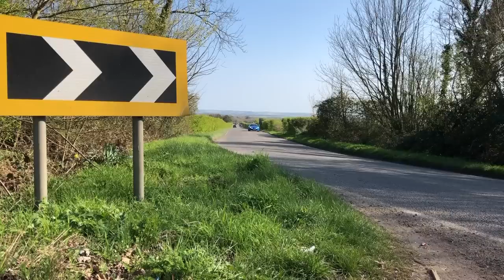Alpine A110 review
Episode 61. Jonny and Richard review a small, light French sports car that once caused havoc with Richard's underparts.

Smith & Sniff is brought to you in association with Aquadive watches and Isofrane straps.

This channel is filmed using Olfi action cameras.